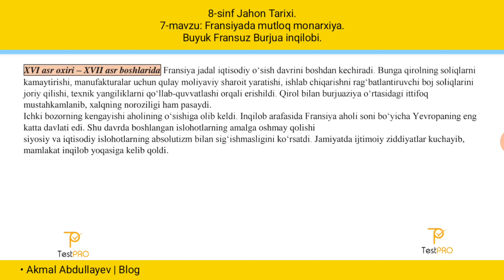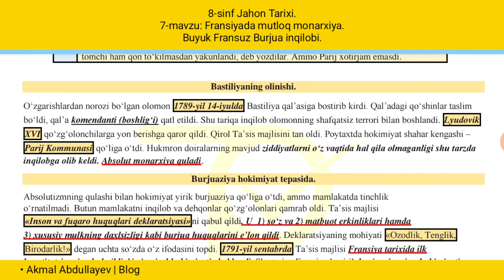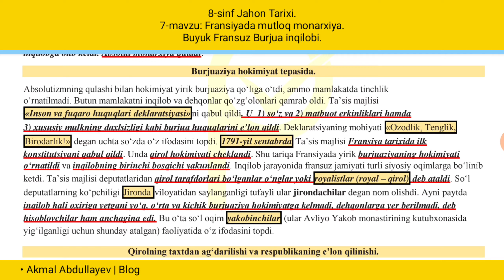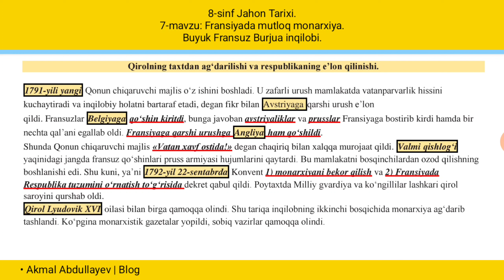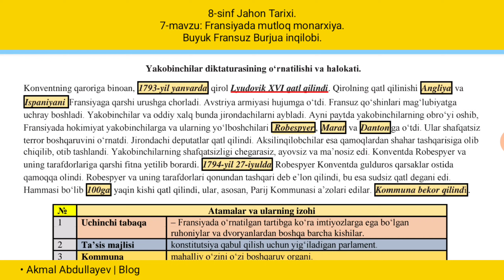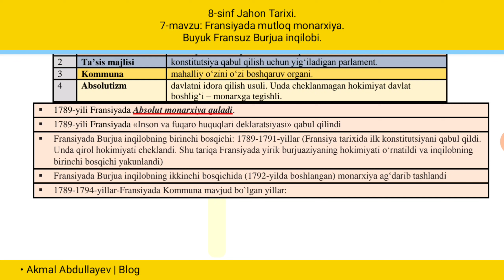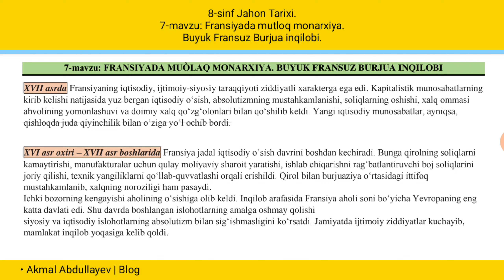8-sinf Jahon Tarixi 7-mavzu: Fransiyada mutloq monarxiya. Buyuk Fransuz Burjua inqilobi.